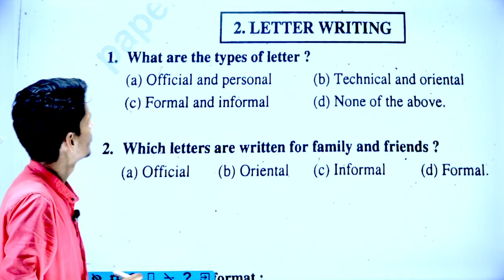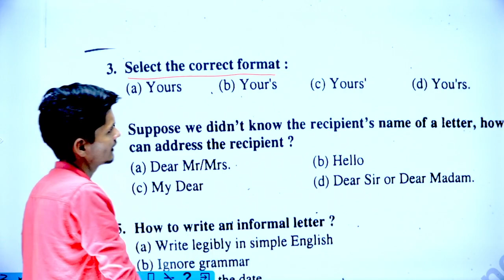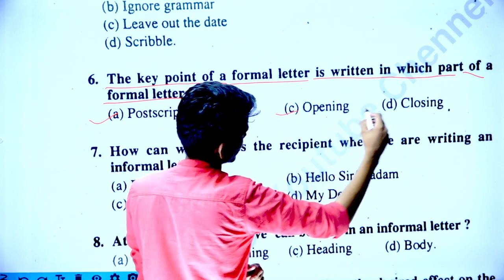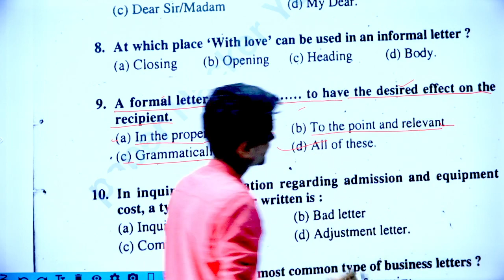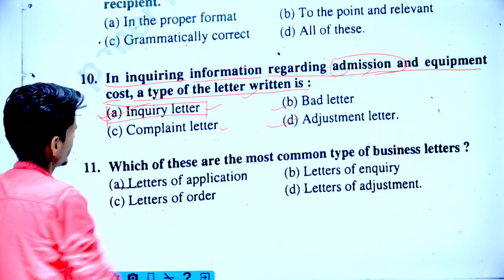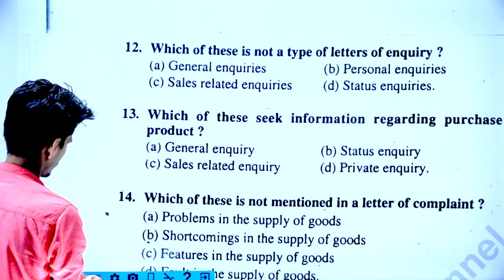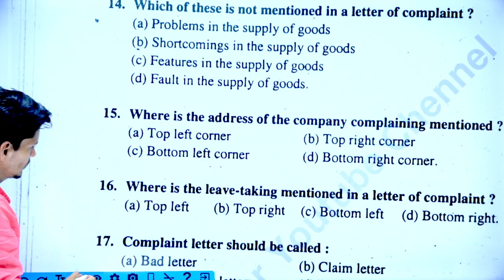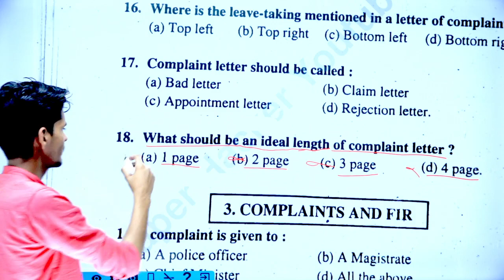BA 1st semester English 1st paper, prose, objective question 2023 important question, paper hacker